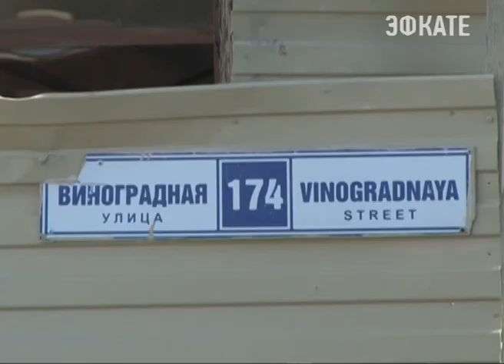В Сочи продолжается борьба с самостроями. Новости Сочи Эфкате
Невыгодно опасно и бесперспективно. Принципиальная позиция городского руководства — начинать строительство без разрешительных документов. Сегодня самовольных строений появляется все меньше. Но борьба с теми, кто уже успел испортить облик курорта продолжается. в судебном производситве о сносе более 120 объектов. И список этот постоянно пополняется. В течение этого года два десятка строений уже снесено за счёт города, четыре — в процессе сноса, силами самих застройщиков. Всего от Псоу до Магри более двухсот объектов самовольного строительства. В большинстве случаев их судьба уже предрешена.
Сочи. Новости.
Телеканал Эфкате.